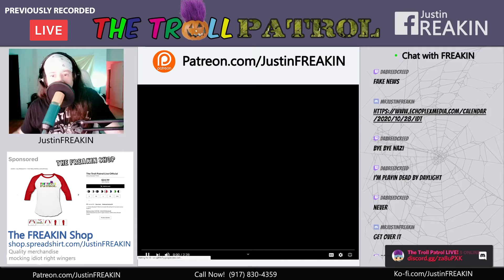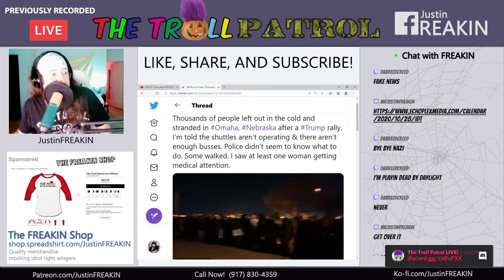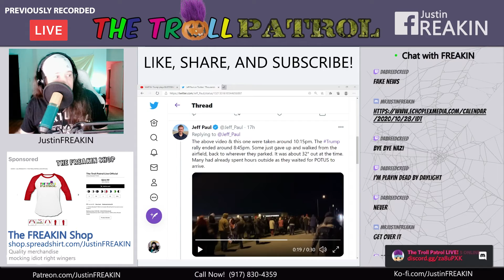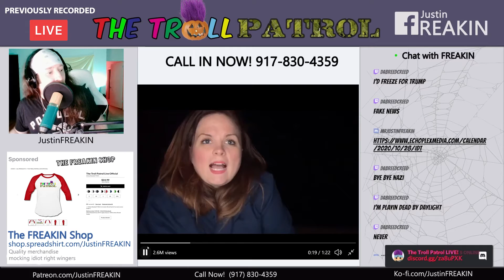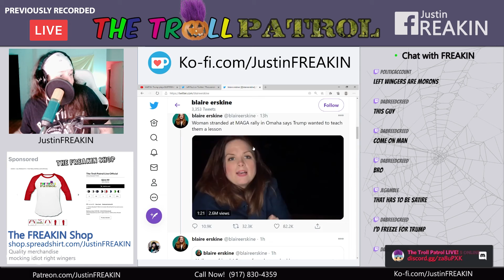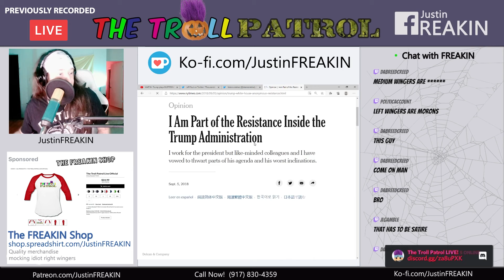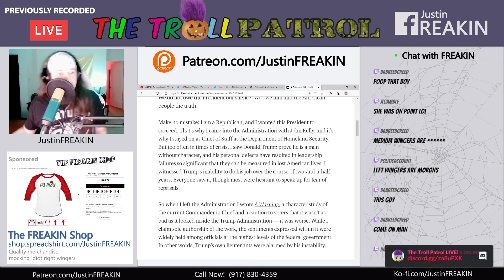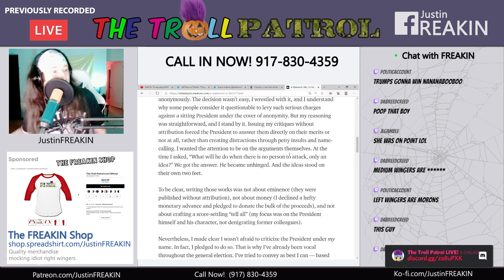Right Wingers Get Conned By Don Yet Again - Troll Patrol Clips